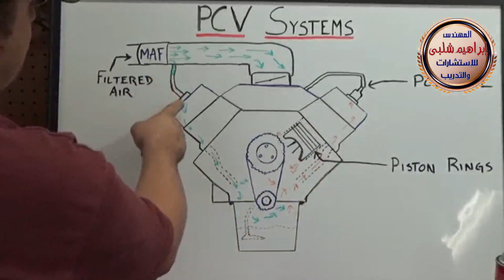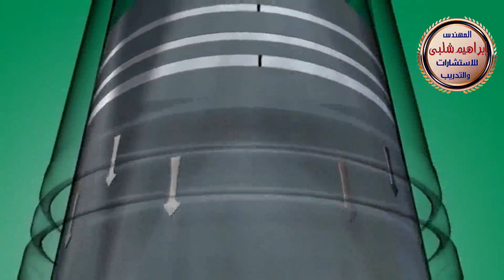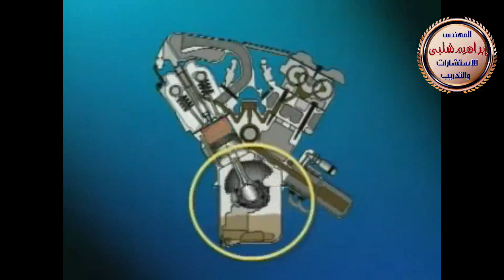بلف البخارPCVوCrankcase وأسباب كبس الكارتير فى المحركات؟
طرق نقص الزيت وسبب كبس الكارتير وما هى أضرار إلغاء بلف البخارPCV وشرح بلف البخار وأضرار تلف بلف البخار وطريقة التخلص من الضغط الزائد في المحرك وما هى أسباب خروج الدخان من فتحة الزيت وأسباب خروج الدخان من فتحة مقياس الزيت وإزاى نحافظ على المحرك
لا تنسوا الإشتراك في القناة وتفاعل الجرس ليصلك كل ما هو جديد
ومنتظر أى استفسار على الواتس 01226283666
أو على الإيميل